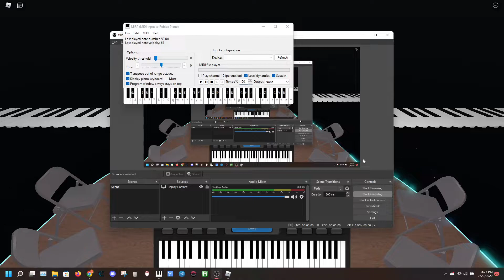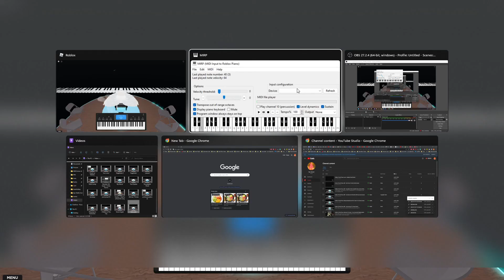Roblox Virtual Piano: Neru - Lost One's Weeping (Auto)